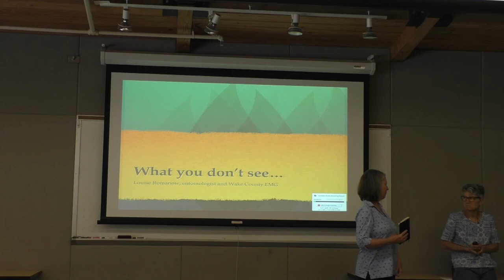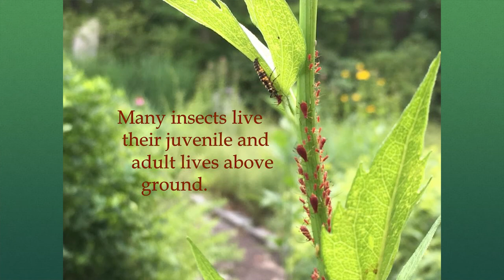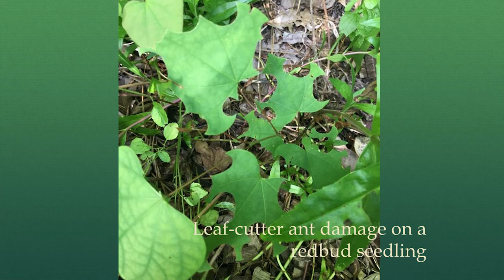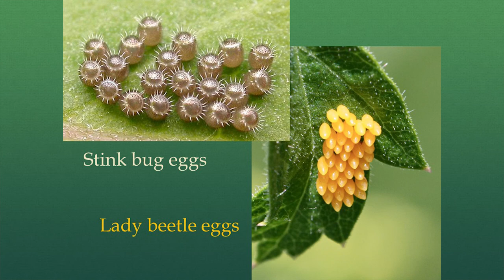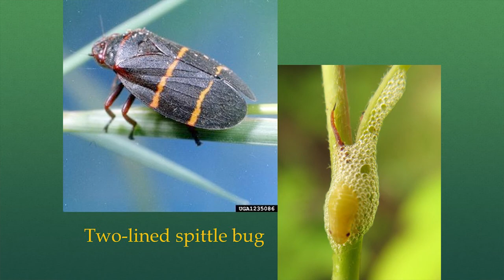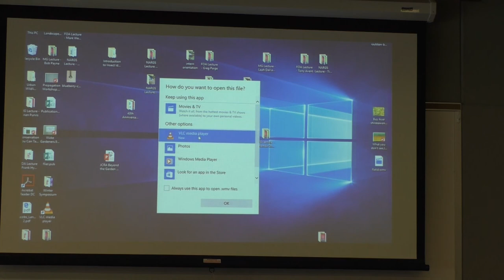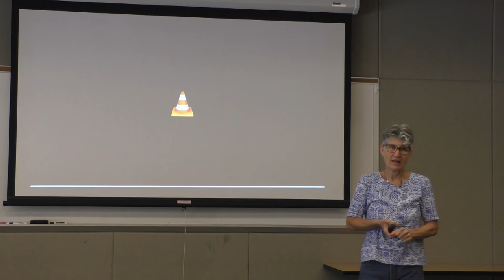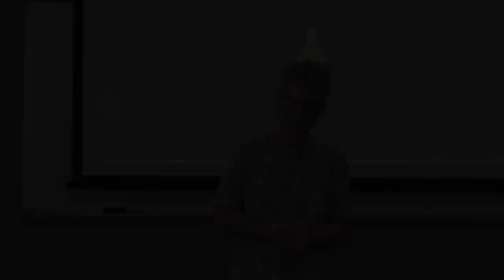"What You Don't See"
Presented by  Louise Romanow, Wake County Extension Master Gardener

Most insects live most of their lives underground, and a few never see the light of day. From ants to sowbugs, what are these critters up to? What's their place in the balance of nature? Enjoy some interesting stories of various arthropods and enjoy the photographs!